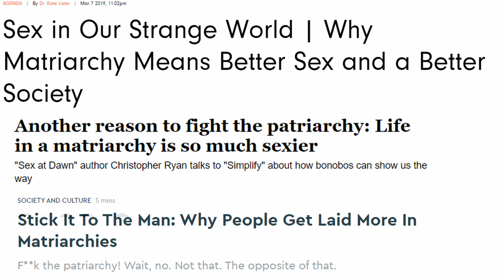Affirmative Consent With Women - Is There A Huge Silver Lining?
Most men I know felt really frustrated when they first heard about affirmative consent - after all, this felt like yet another example of men being burdened with women's' responsibilities.

But I've come to realise that there could be a very real way in which affirmative consent may prove to be a very positive change for us guys in the long run - and there's good evidence existing to suggest that we should consider embracing the yes means yes ideology.

What could be the hidden benefit? Keep watching to find out.